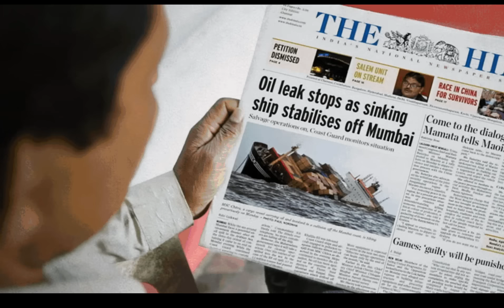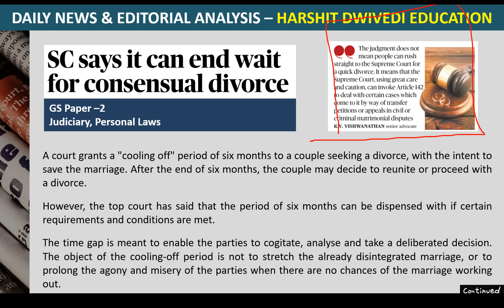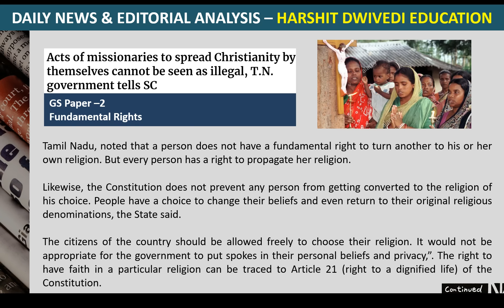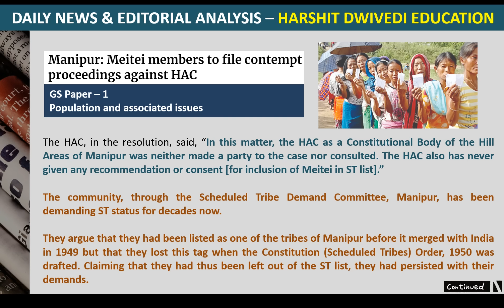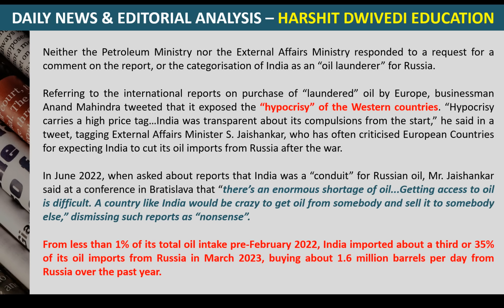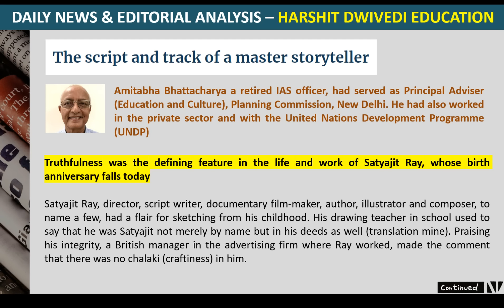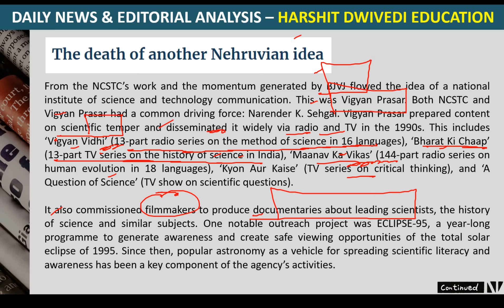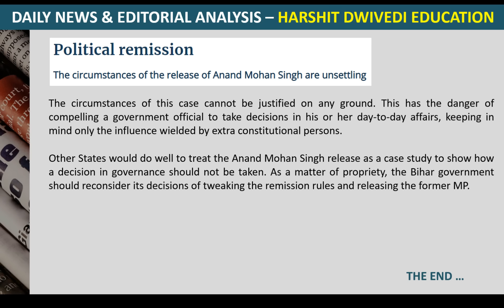2nd May 2023 - Editorial Analysis + Daily General Awareness Articles by Harshit Dwivedi